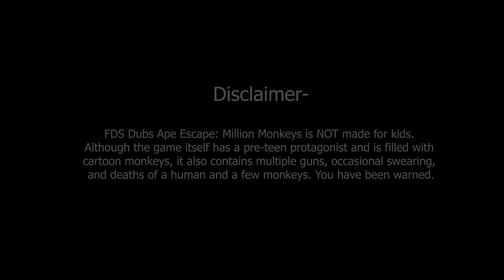FDS Dubs- Ape Escape: Million Monkeys- Episode 1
Specter, News Anchor- Flip D. Switch